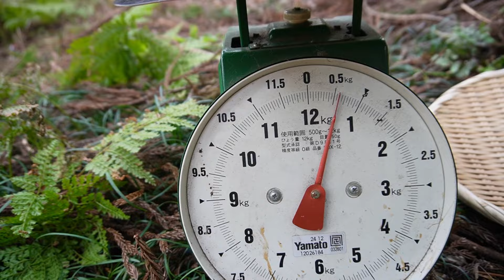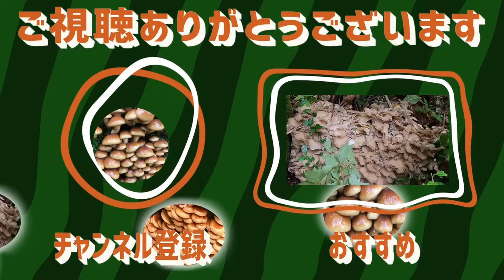【山菜】カタクリの美味しさを最大限引き出す驚異の方法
『TV出演情報』

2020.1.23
謎解き冒険バラエティー世界の果てまでイッテQ
（ガンバレルーヤのダイエット企画・天然舞茸）

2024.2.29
ぐるぐるナインティナインナイン『ゴチになります！』
ヤベチャンマンの食材探し！（葉わさび）

■山を売りたい方YouTubeにて宣伝いたします！

【しまきちメンバーシップ大募集！】貴方も、しまきちファミリーになりませんか？
月額４９０円（キャリア決済）
特典
①メンバー限定動画配信(今まで配信した限定動画をご視聴いただけます）
②きのこ鑑定
③しまきち商店ショップメンバー限定割引
④きのこ採取ポイント詳細公開（有料級）
⑤コメント・ライブ時のコメントでアイコン脇に、しまきちアイコンがつき、他の視聴者さんよりも目立つようになります！

■しまきちライン公式登録してね
＠894hhhub

■『しまきち商店』しまきち愛用ハケゴ限定販売中！

■しまきちとラインで繋がろう！
この度ライン公式を始めましたのでお知らせいたします。
無料アプリ（ライン）ID検索で＠894hhhubを今すぐ検索し登録お願いします。
山菜・きのこ情報はもちろん動画撮影の裏側だったり、しまきち商店の旬の
話題などを配信しています。

①お仕事依頼はこちら

②企業様・案件はこちら

③コラボ依頼はこちら
YouTubeチャンネルのコラボ企画

④メディア取材はこちら